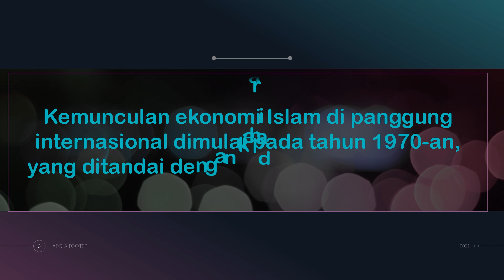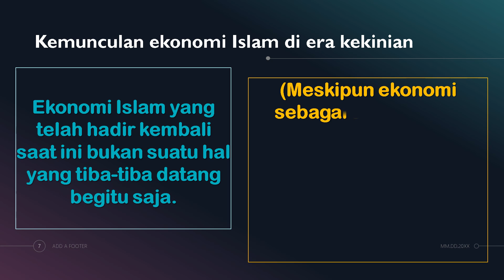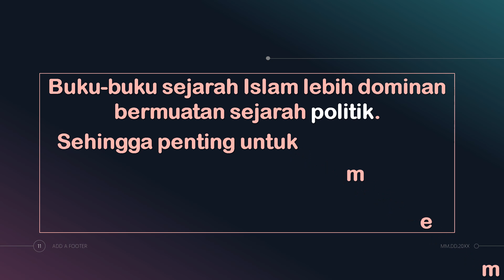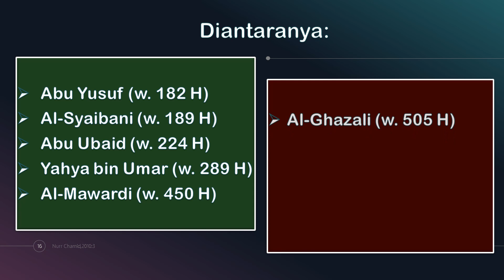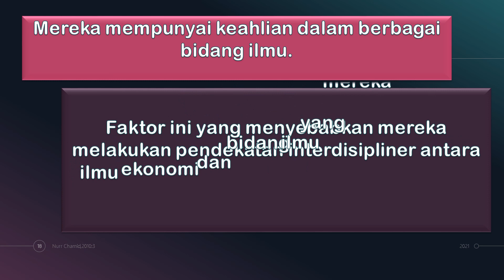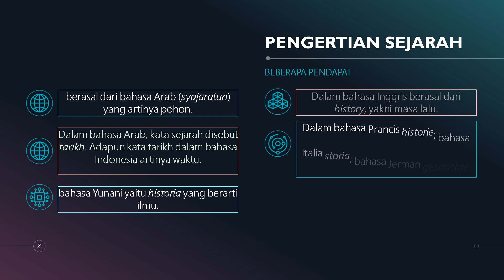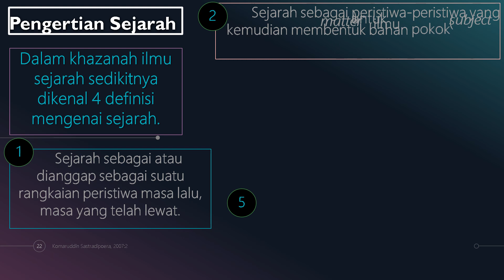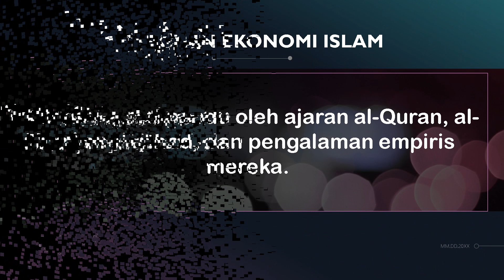SEJARAH PEMIKIRAN EKONOMI ISLAM || PENDAHULUAN